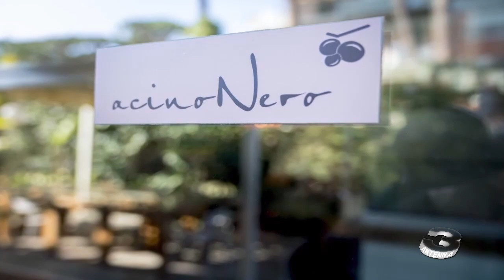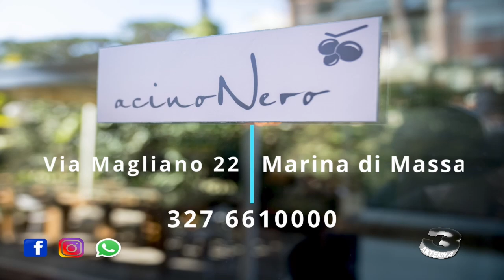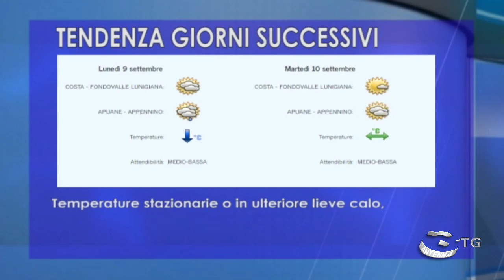Antenna3 TG Edizione del 06 09 2024